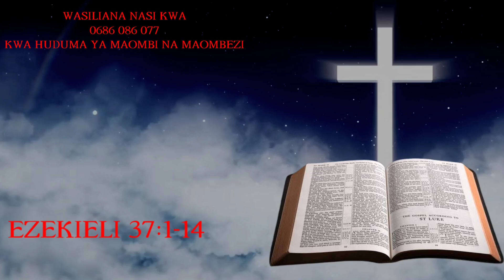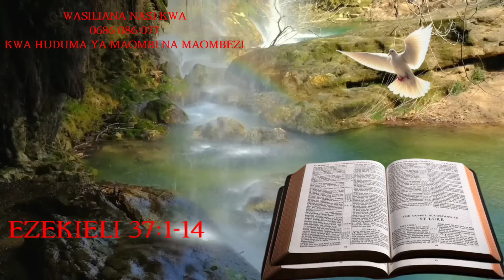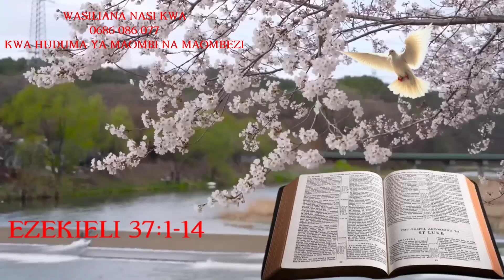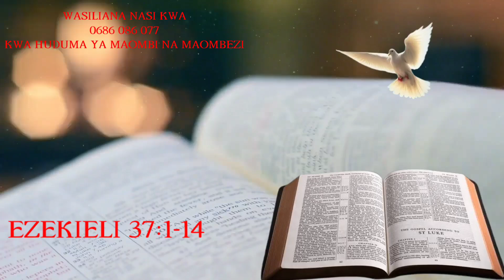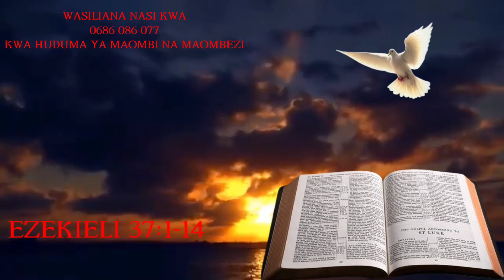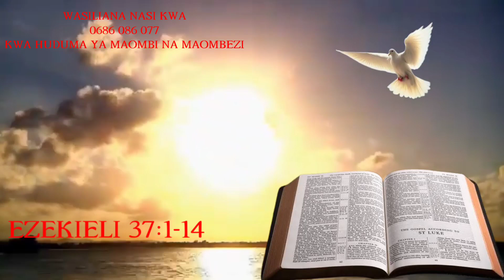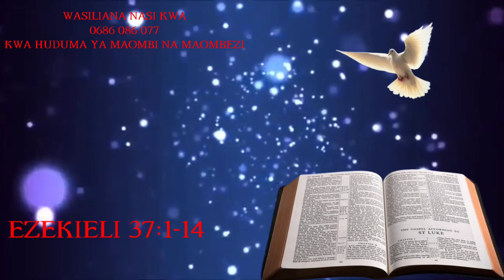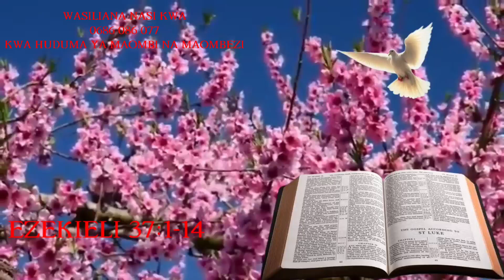NENO LA MUNGU LEO;: MUNGU ATAKUTOKA KWENYE MAKABURI YOTE YALIYOZIKA BARAKA ZAKO